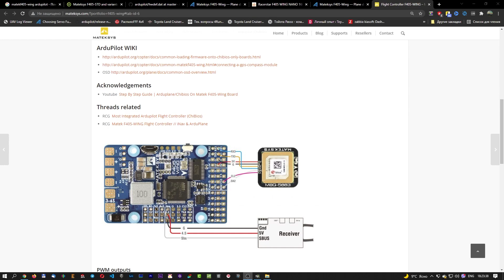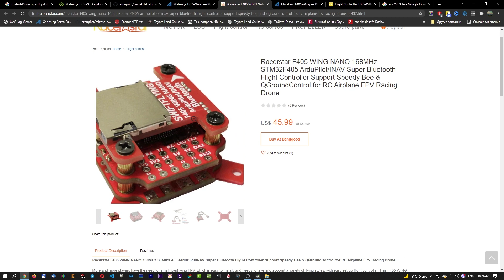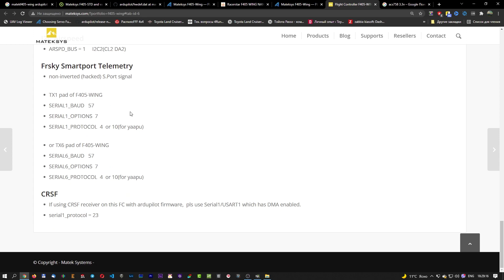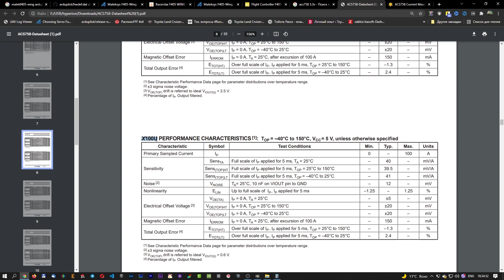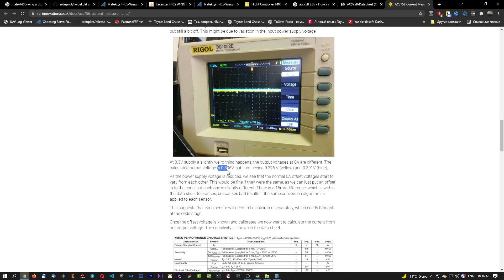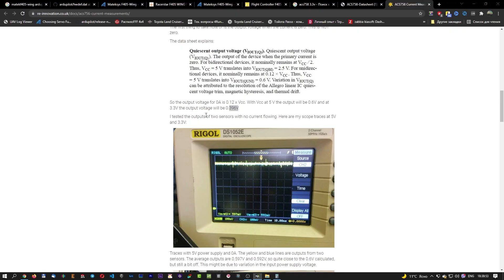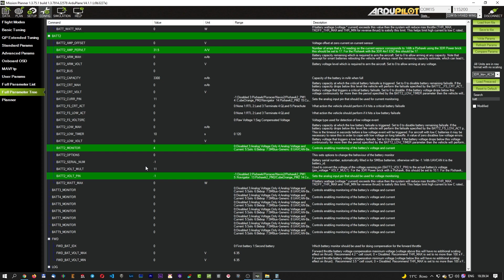Ardupilot. Настройка нескольких датчиков тока и напряжения. ACS758 на Matek F405 Wing. Arduplane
Приветствую. В этом видео расскажу о том как настроить несколько датчиков тока в прошивке Ardupilot Arduplane, Arducopter.
Показывать буду на примере полетного контроллера Racerstar F405 Wing Nano. Схемотехника у него совпадает с Matek F405 Wing.
Зачем я решил так заморочиться? Дело в том что у нового проекта будет токопотребление в районе 70-80А. И гонять такие токи через миниатюрный полетник мне не хочется совсем. Поэтому из закромов я достал ACS758-150U который измеряет токи до 150А а пропускает через себя вплоть до 200А. И подключил его в дополнение к штатному датчику тока.